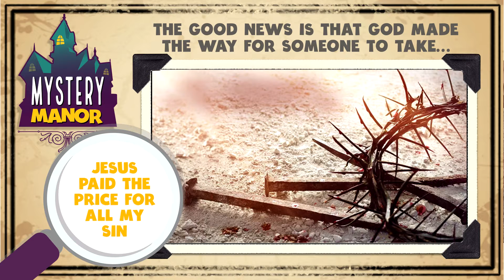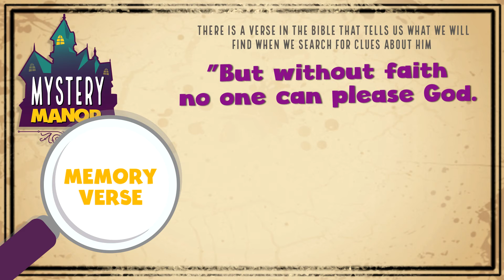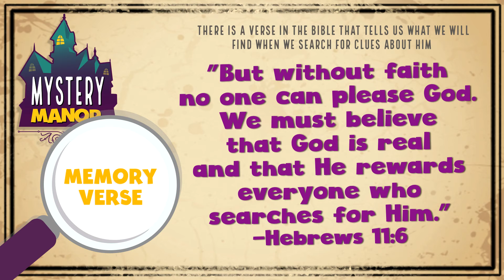MM Elementary Week 6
In this lesson from Mystery Manor we will be looking at God's plan for Jesus to discover today's clue and learn that Jesus Paid The Price for All My Sin.